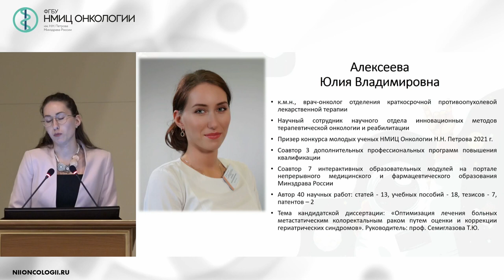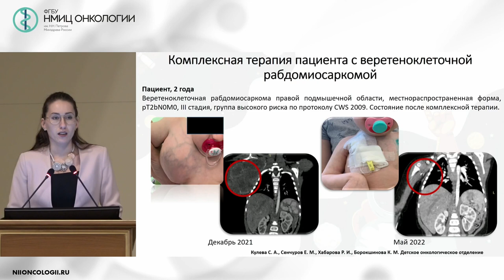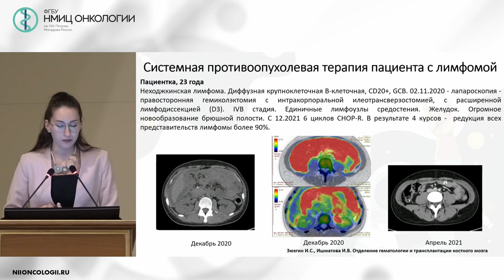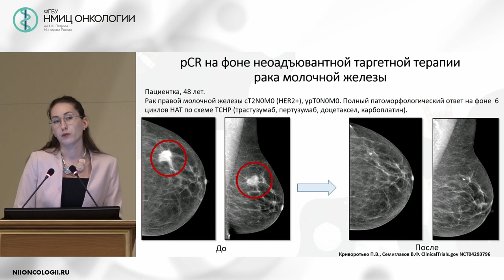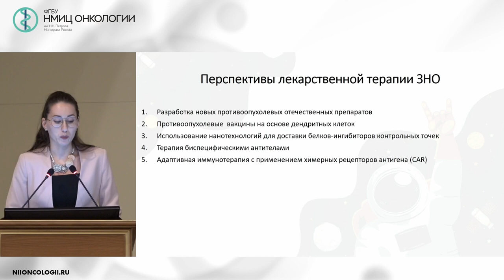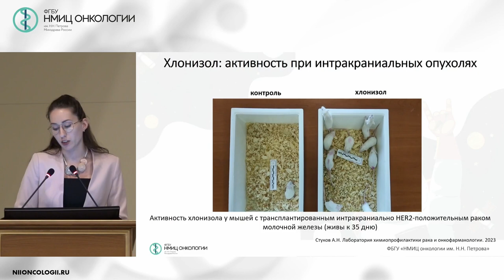Противоопухолевая терапия - лечение без скальпеля? (Алексеева Ю.В.)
Алексеева Юлия Владимировна – врач-онколог дневного стационара отделения краткосрочной противоопухолевой лекарственной терапии, врач-онколог отдела организации и контроля качества медицинской помощи, научный сотрудник научного отдела инновационных методов терапевтической онкологии и реабилитации НМИЦ онкологии им. Н.Н. Петрова, г. Санкт-Петербург

День открытых дверей НМИЦ онкологии им. Н.Н. Петрова